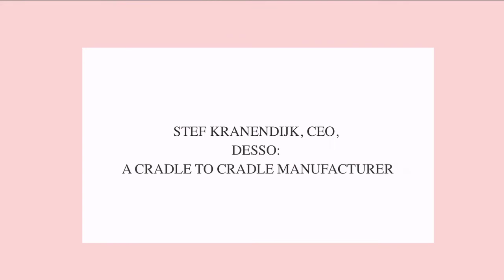Stef Kranendijk: making sustainable profits out of a fully sustainable manufacturing model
The interview with Stef Kranendijk, CEO of Desso, a Cradle to Cradle© Company was filmed for eiTV by Liz de Planta for the Editorial Intelligence Comment Conference: The Manufacturing Economy held in London on 28 March 2012. It was filmed at the Names Not Numbers symposium in Wales also organised by Editorial Intelligence in March where Stef was a speaker. Desso's example of going Cradle to Cradle© was held up at the Comment Conference as an example of 21st Century manufacturing, demonstrating that you can make sustainable profits out of a fully sustainable manufacturing model.